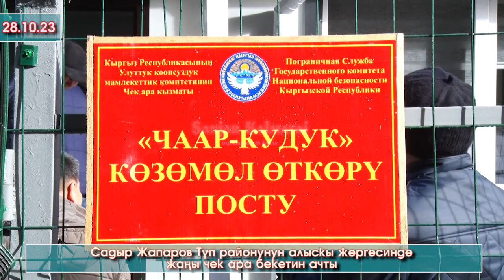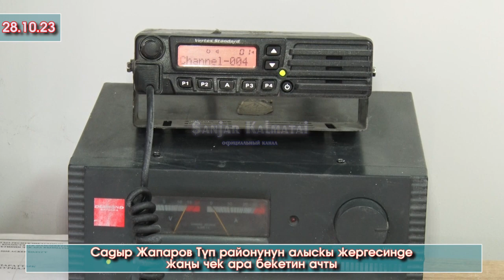Садыр Жапаров ТАШИЕВ экөө ТҮПТҮН алыскы жергесинде жаңы ЧЕК АРА бекетин ачты - ВИДЕО